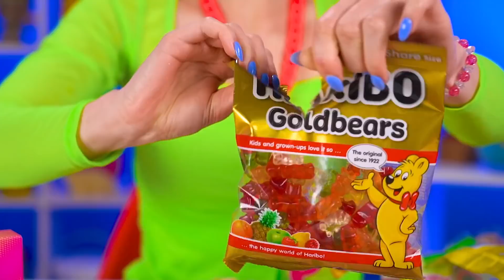Desafio Alimentar: Sem Mãos vs Uma Mão vs Duas Mãos! | Experimentos Culinários por RATATA COOL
Às vezes olhamos para a comida e queremos agarrá-la com nossas duas mãos e comer tudo logo. Quer criar uma loucura para se divertir com os amigos, não é? Acontece que nem sempre temos as duas mãos à nossa disposição e teremos que usar qualquer outra coisa para comer este saboroso deleite. E esta é uma situação típica para o desafio Sem Mãos vs Uma Mão vs Duas Mãos. Usar as mãos ou pelo menos uma delas vai parecer um presente, pois quantos momentos engraçados podem acontecer quando não podemos usar as mãos para derrotar nossos adversários em um desafio alimentar!